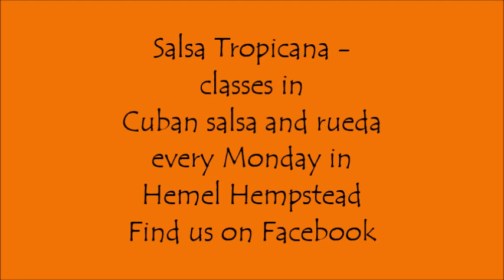Cuban salsa sacala & sombrero